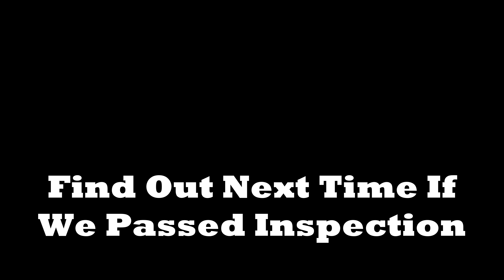Finally Ready to Put Concrete in the Footings - ICF Castle Series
Finally, maybe ready for concrete. Josh & Quincy came over to help and we rolled through it.